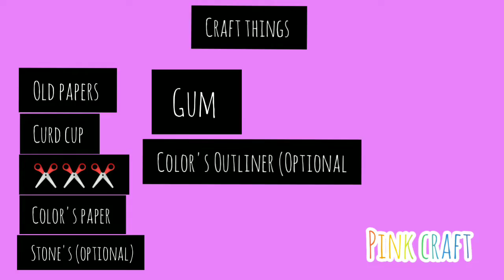Cup Rose Flower Crafts 🌹🌷🌹🌷🌹🌷